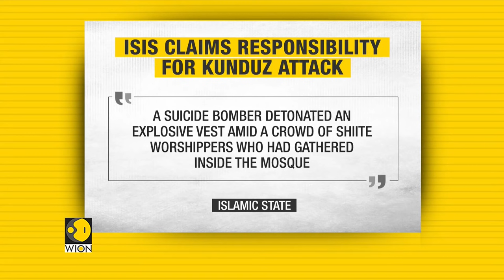Afghanistan: ISIS-K claims responsibility for Kunduz mosque suicide attack |Latest World News |WION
A suicide bomber attacked a mosque in Afghanistan's northeastern Kunduz province on Friday, killing scores of worshippers in the country's third attack this week on a religious institution. Watch this report for more details.